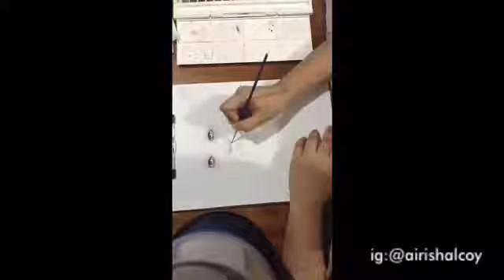Aqua - watercolor painting (speedpaint)